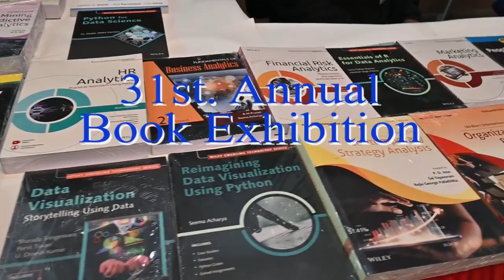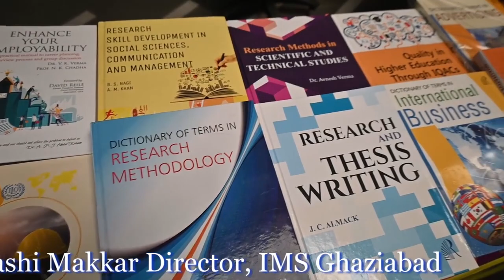📌IMS Ghaziabad Organized “31st Annual Book Exhibition”📌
We are delighted to share that IMS Ghaziabad organized the “31st Annual Book Exhibition” on campus under the mentorship of Director, Dr. Urvashi Makkar on January 21, 2023. The exhibition was conceptualized by the Library team of the institute in order to strengthen the reading habits in the budding professionals. In her Inaugural Address, Dr. Urvashi emphasized the importance of reading as a means for activating the mind and enhancing the creative ability. She inspired the young minds to make good books as their companions for life in order to improve their perspectives towards life. The daylong event witnessed an exhibition of books from over 25 renowned publication houses like Wiley, Pearson, Himalaya, Taxman, PHI, Bharti and many more wherein they displayed their latest book titles.
The students, faculty & staff eagerly visited the artistically set stalls by the publishers and went through the wide variety of books comprising text and reference management books, monographs, classics, fiction, motivational books and others. The momentum further picked up in the felicitation ceremony wherein the winners of “Read Aloud”, the interactive activity held on January 17, 2023 for strengthening the cognition & attention span of the budding professionals were honoured. Adding on, “Best Display of Books Award” and “Best Collection of Books Award” were awarded to the publishers for their creativity and collection of books. Coordinated by Dr. Rudresh Pandey, Dr. Pushpender kumar & Ms. Lalita Tyagi, the unique event was instrumental in enriching the robust library of the institute and stimulated in the visitors an interest for reading.

4. Twitter:-
Don’t forget to suggest our channel to someone who needs it